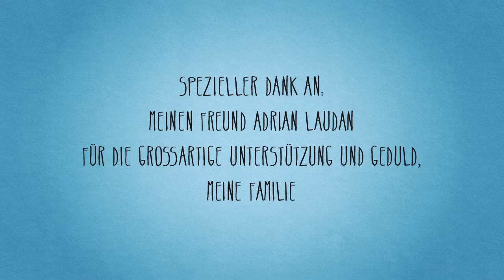3D Diplomarbeit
3D - profesionell, berufsbegleitend, umfassend